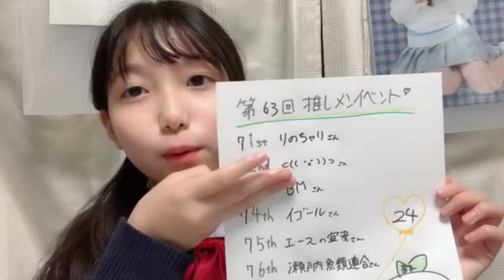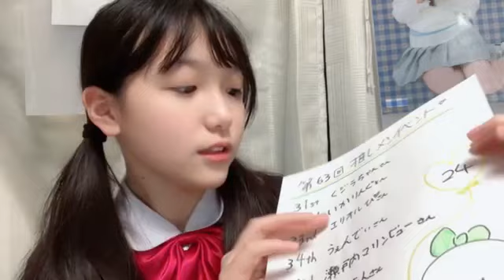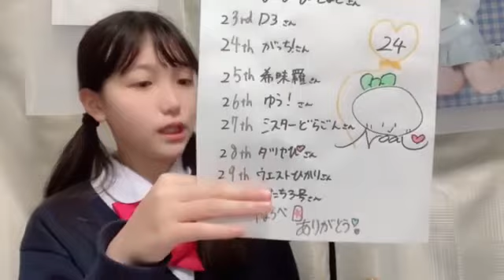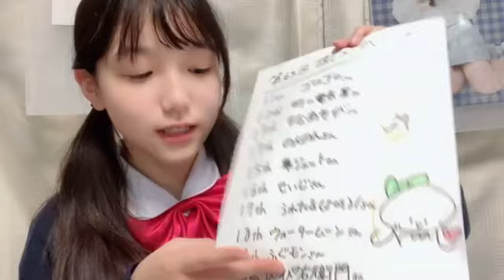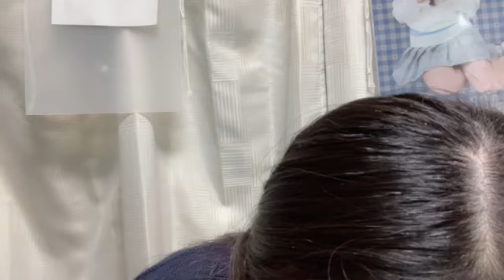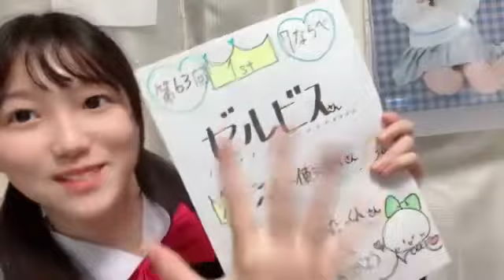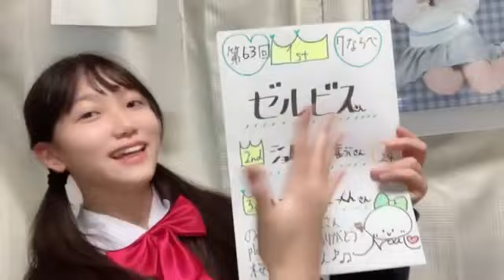諸葛望愛(STU48研究生)2023年4月19日SHOWROOM